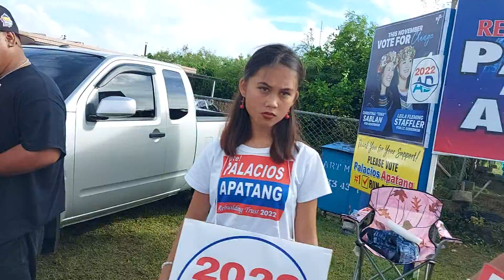daughter and brother ride four wheelers and parking and get food last day of vote run off election